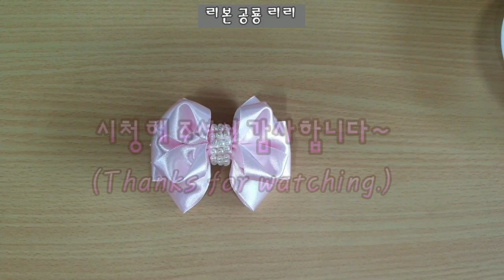108 진주핑크리본핀 / 리본공예 / 리본핀만들기 / 진주장식 / 볼륨헤어핀 / How to make a ribbon hairpin / Ribbondinosaurleelee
안녕하세요~
리본공룡리리 입니다 ^^

리본의 중심을 진주로 장식한 예쁜 연핑크컬리 리본핀입니다~
영상보시면서 여러분께서도 예쁘게 한 번 만들어 보세요~